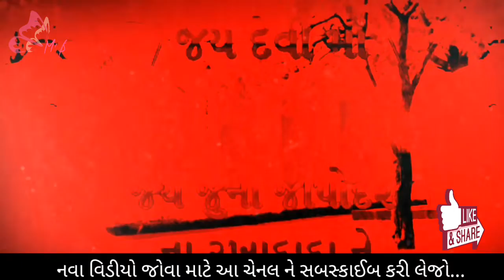Valu Valu Lage Mane || Jivraj Kundhiya || Mehul Sathaliya || Ms Studio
Singer: jivraj Bhai
benjo: Ravi bhai
dak. : Prakash Bhai

Speacial thx to : All